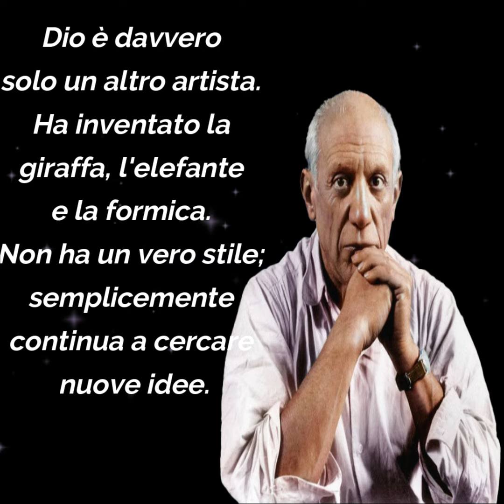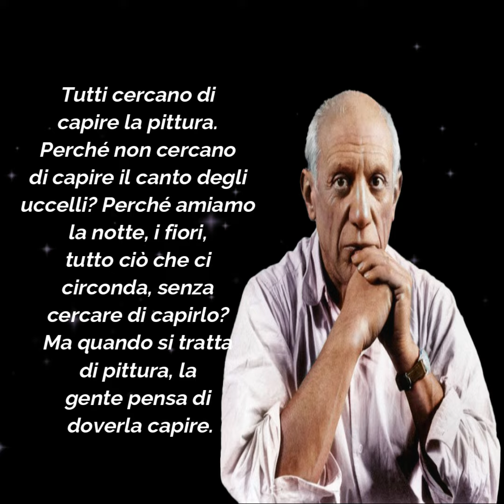10 delle frasi più belle di Pablo Picasso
Link utili per acquisto libri:
P. Picasso: Una vita per l'arte
P. Picasso: Una biografia
P. Picasso: Poesie
Amazon Kindle Unlimeted
Amazon Audible
Amazon Prime Student